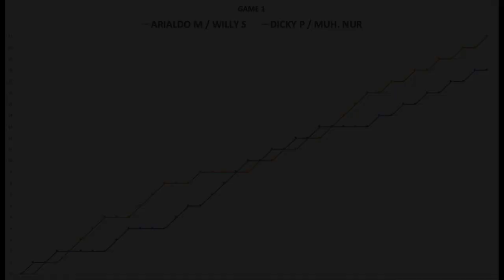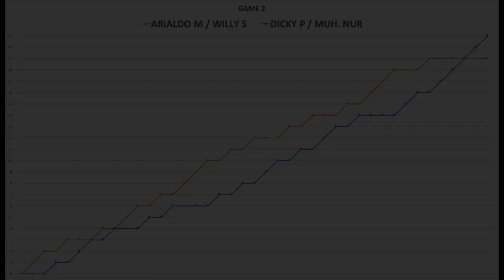FINAL GAME1&2 || ARIALDO / WILLY S vs DICKY P / MUH. NUR || GUBERNUR CUP 1 KELAS A LOKAL